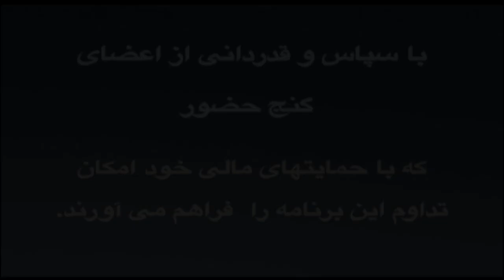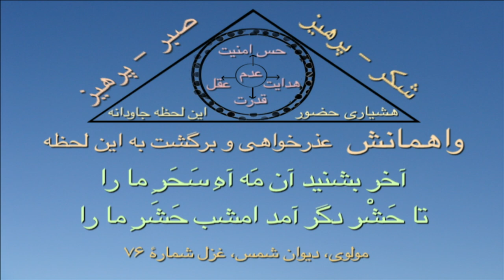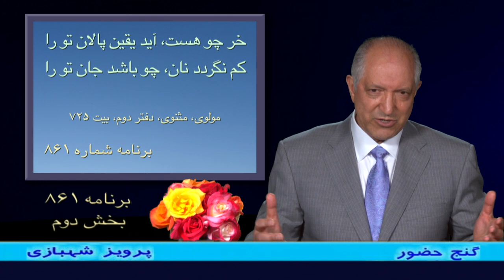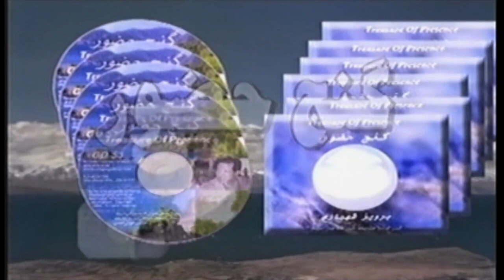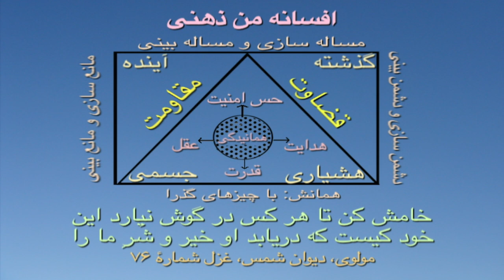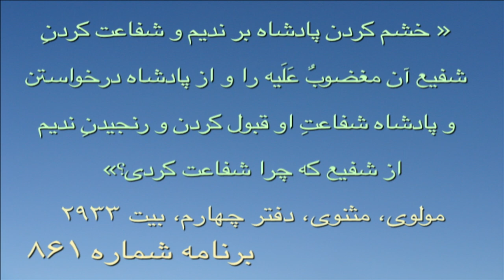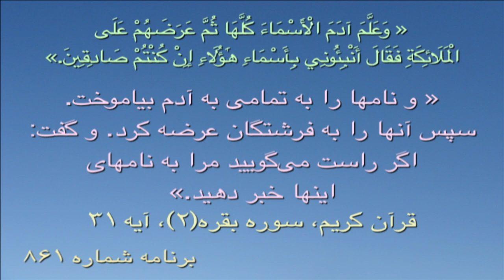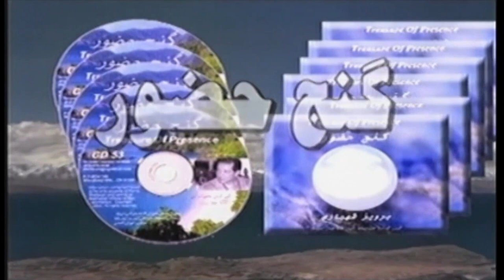برنامهٔ ۸۶۱ گنج حضور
Ganje Hozour 861
Parviz Shahbazi

آخر بشنید آن مَه آهِ سَحَرِ ما را
تا حَشْر دگر آمد امشب حَشَرِ(١) ما را

چون چرخ زَنَد آن مَه در سینهٔ من، گویم
ای دورِ قَمَر(٢) بنگر دورِ قَمَرِ ما را

کو رستمِ دَستان(٣) تا دَستان(۴) بنماییمش
کو یوسف تا بیند خوبی و فَرِ ما را؟

تو لقمهٔ شیرین شو در خدمتِ قندِ او
لقمه نَتوان کردن کانِ شِکَرِ ما را

ما را کَرَمش خواهد تا در برِ خود گیرد
زین روی دوا سازد هر لحظه گَرِ(۵) ما را

چون بی‌نمکی نَتوان خوردن جگرِ بریان
می‌زَن به نمک هر دَم بریان جگرِ ما را

بی پای طواف آریم، بی‌سَر به سجود آییم
چون بی‌سَر و پا کرد او این پا و سَرِ ما را

بی پای طواف آریم گِردِ درِ آن شاهی
کاو مستِ اَلست آمد بشکست درِ ما را*

چون زَر شد رنگِ ما از سینهٔ سیمینش
صد گنج فدا بادا این سیم و زَرِ ما را

در رنگ کجا آید؟ در نقش کجا گنجد؟
نوری که مَلَک سازد جسمِ بشرِ ما را

تشبیه ندارد او، وز لطف روا دارد
زیرا که همی‌ داند ضعفِ نظرِ ما را

فرمود که نورِ من مانندهٔ مِصباح(۶) است
مِشکات(۷) و زُجاجه(۸) گفت سینه و بَصرِ ما را**

خامش کن تا هر کس در گوش نیارد این
خود کیست که دریابد او خیر و شَرِ ما را

* قرآن کریم، سوره اعراف(۷)، آیه ۱۷۲

« وَإِذْ أَخَذَ رَبُّكَ مِنْ بَنِي آدَمَ مِنْ ظُهُورِهِمْ ذُرِّيَّتَهُمْ وَأَشْهَدَهُمْ عَلَىٰ أَنْفُسِهِمْ أَلَسْتُ بِرَبِّكُمْ ۖ قَالُوا بَلَىٰ ۛ شَهِدْنَا ۛ أَنْ تَقُولُوا يَوْمَ الْقِيَامَةِ إِنَّا كُنَّا عَنْ هَٰذَا غَافِلِينَ.»

« و پروردگار تو از پشت بنى‌آدم فرزندانشان را بيرون آورد. و آنان را بر خودشان گواه گرفت و پرسيد: آيا من پروردگارتان نيستم؟ گفتند: آرى، گواهى مى‌دهيم. تا در روز قيامت نگوييد كه ما از آن بى‌خبر بوديم.»

** قرآن کریم، سوره نور(۲۴)، آیه ۳۵

« اللَّهُ نُورُ السَّمَاوَاتِ وَالْأَرْضِ ۚ مَثَلُ نُورِهِ كَمِشْكَاةٍ فِيهَا مِصْبَاحٌ ۖ الْمِصْبَاحُ فِي زُجَاجَةٍ ۖ الزُّجَاجَةُ كَأَنَّهَا كَوْكَبٌ دُرِّيٌّ يُوقَدُ مِنْ شَجَرَةٍ مُبَارَكَةٍ زَيْتُونَةٍ لَا شَرْقِيَّةٍ وَلَا غَرْبِيَّةٍ يَكَادُ زَيْتُهَا يُضِيءُ وَلَوْ لَمْ تَمْسَسْهُ نَارٌ ۚ نُورٌ عَلَىٰ نُورٍ ۗ يَهْدِي اللَّهُ لِنُورِهِ مَنْ يَشَاءُ ۚ وَيَضْرِبُ اللَّهُ الْأَمْثَالَ لِلنَّاسِ ۗ وَاللَّهُ بِكُلِّ شَيْءٍ عَلِيمٌ.»

« خدا نور آسمانها و زمين است. مثَل نور او چون چراغدانى است كه در آن چراغى باشد، آن چراغ درون آبگينه‌اى و آن آبگينه چون ستاره‌اى درخشنده. از روغن درخت پربركت زيتون كه نه خاورى است و نه باخترى افروخته باشد. روغنش روشنى بخشد هر چند آتش بدان نرسيده باشد. نورى افزون بر نور ديگر. خدا هر كس را كه بخواهد بدان نور راه مى‌نمايد و براى مردم مثَلها مى‌آورد، زيرا بر هر چيزى آگاه است.»

(۱) حَشَر: قشون غیر منظّم، دسته، گروه
(۲) دورِ قَمَر: حرکت ماه شب چهارده، منجّمان دورِ اخیر را که از آفرینش آدم است دورِ قمر می گویند.
(۳) رستمِ دَستان: رستم پسرِ زالِ پهلوان، دستان لقبِ زال است.
(۴) دَستان: افسانه، افسون، تدبیر، مکر و حیله
(۵) گَر: بیماری جَرب، گال
(۶) مِصباح: چراغ
(۷) مِشکات: چراغدان
(۸) زُجاجه: شیشه، ظرف شیشه ای